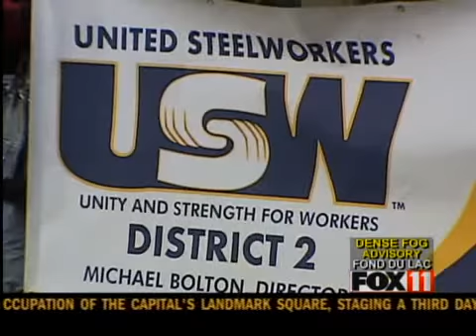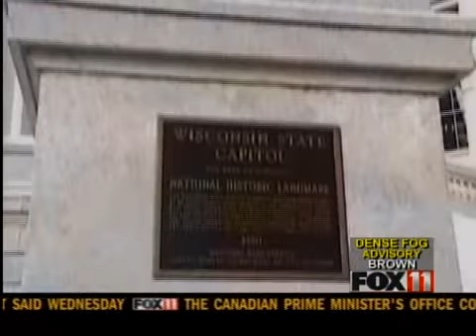teacher rally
teachers rally against walker